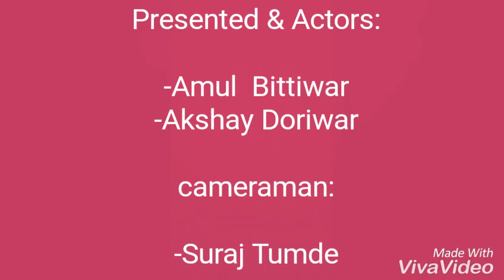Life of engineering Boys Hostel in every day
Engineering Life